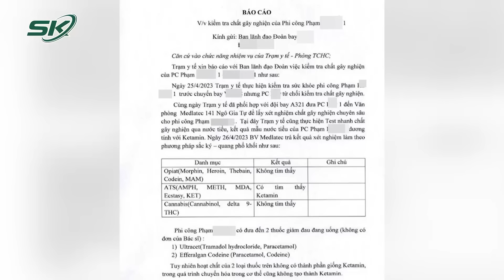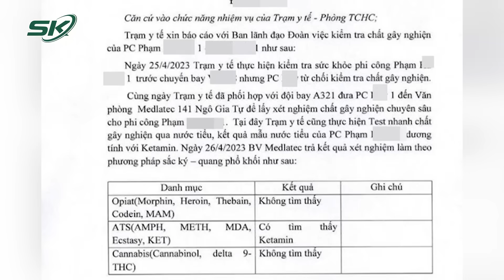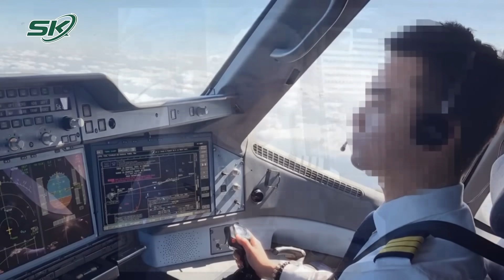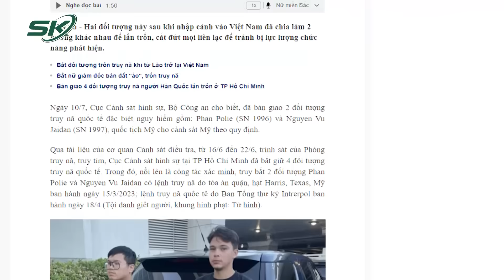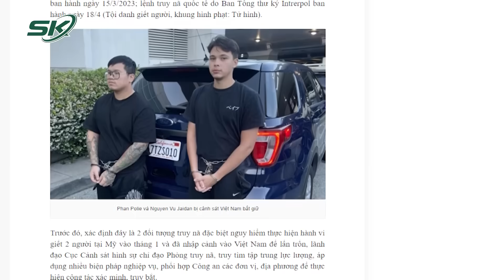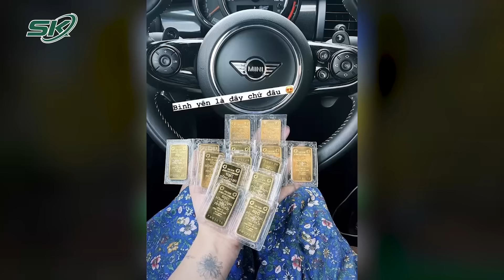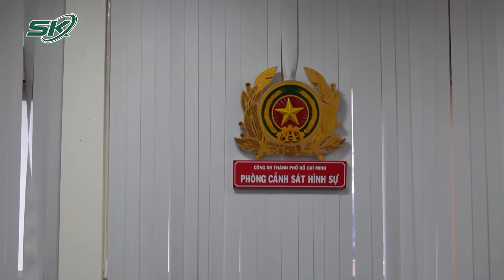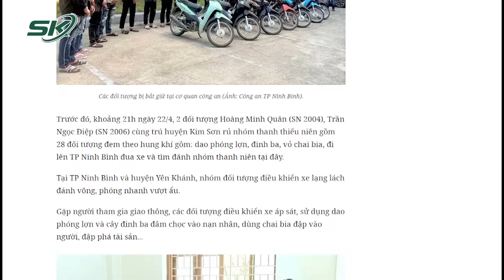Tối 12/7: Vietnam Airlines Sẽ Sa Thải Cơ Trưởng Phạm Hà Duy Vì Dương Tính Với Ma Túy | SKĐS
SKĐS | Mới nhất, hãng hàng không Vietnam Airlines đang tiến hành thủ tục chấm dứt hợp đồng với cơ trưởng Phạm Hà Duy vì xác định phi công này dương tính với ma túy. Đây là kết quả sau 2 tháng Vietnam Airlines gửi báo cáo sơ bộ gửi Cục Hàng không. Cục chuyển báo cáo này về cho Phòng Tiêu chuẩn an toàn bay tiếp tục xác minh xử lý làm rõ trong 2 lọ thuốc giảm đau (không có đơn của bác sĩ) của phi công này. Vụ việc xuất hiện từ mạng xã hội lan truyền biên bản kết quả kiểm tra chất cấm của phi công Phạm Hà Duy. Trong biên bản nêu rõ kết quả xét nghiệm của phi công này dương tính với ketamin (ma túy tổng hợp).

Cảm ơn quý vị và các bạn đã quan tâm theo dõi chương trình hàng ngày của Báo Sức Khỏe Và Đời Sống - Cơ quan ngôn luận của Bộ Y Tế. Báo Sức Khỏe Và Đời Sống sẽ liên tục thông tin đến quý vị và các bạn những thông tin mới nhất về tình hình dịch bệnh, an ninh trật tự - xã hội trong các chương trình trong ngày

Mời quý vị và các bạn xem thêm: Người Dân Trung Quốc Khốn Khổ Vì Lũ Lụt: Đứng Nhìn Ô Tô Bị Cuốn Trôi, Cầu Sập Tan Tành